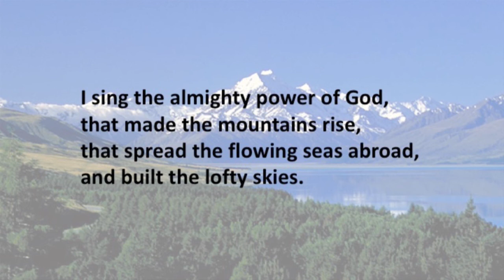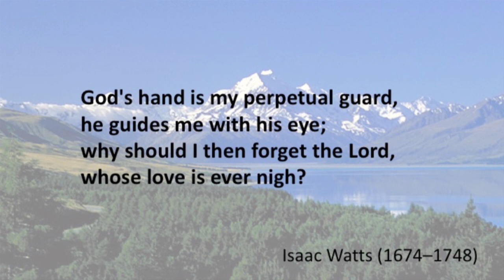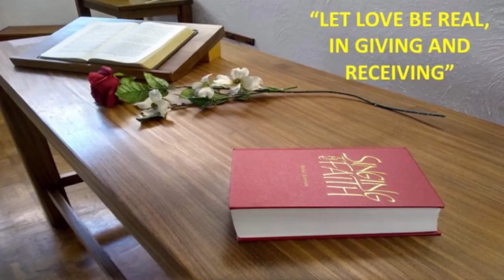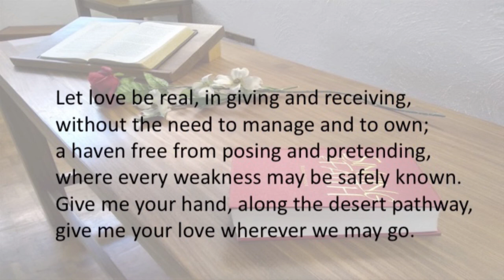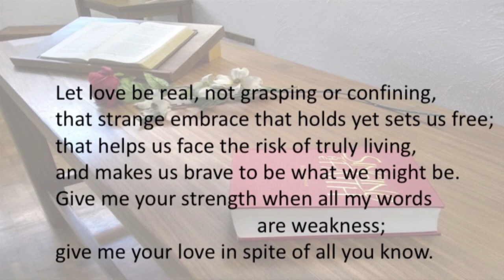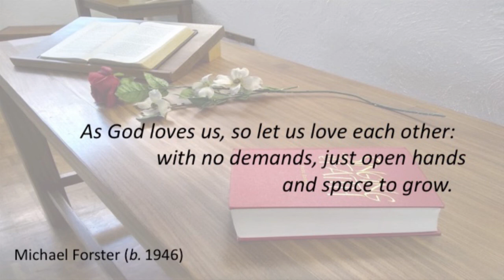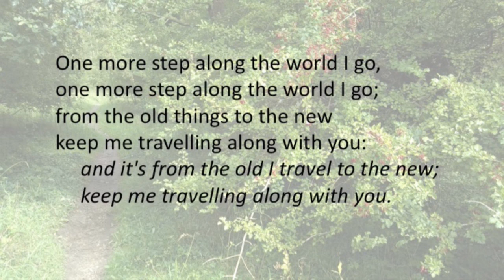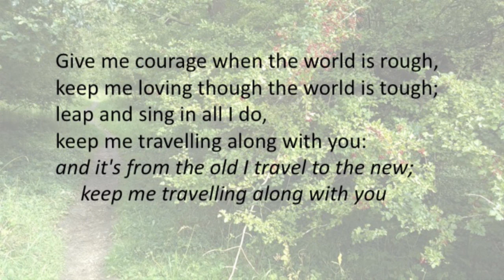Digswell Village Church (DVC) Service for 13 September 2020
Welcome to Digswell Village Church - Sunday 13th September 2020.
Please help us in our work in the Digswell Community by making a donation to the church.